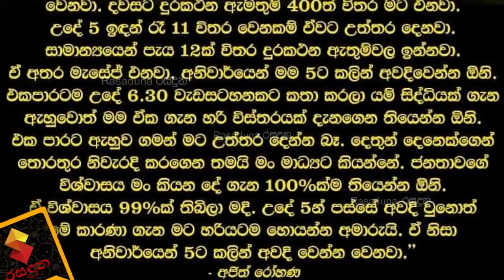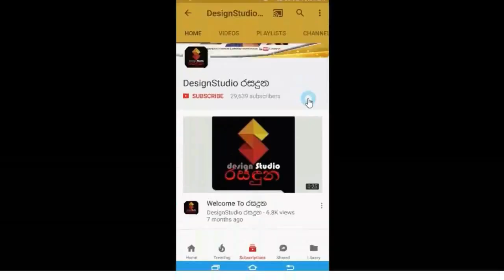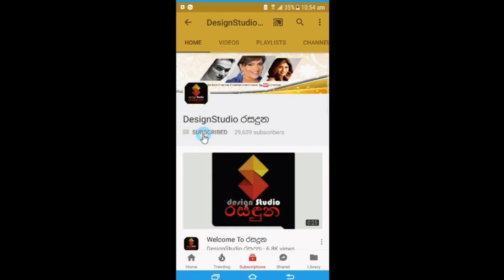හැමෝම හොයපු නියෝජ්‍ය පොලිස්පති අජිත් රෝහණ මැතිතුමා අපහු ඇවිත් කියපු සංවේදී කතාව Ajith Rohana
ඔබතුමා නැවතත් ආපු එක මුළු රටේම වාසනාව.
හැමෝම හොයපු නියෝජ්‍ය පොලිස්පති අජිත් රෝහණ මැතිතුමා ආපහු ඇවිත්
කියපු සංවේදී කතාව  Ajith Rohana